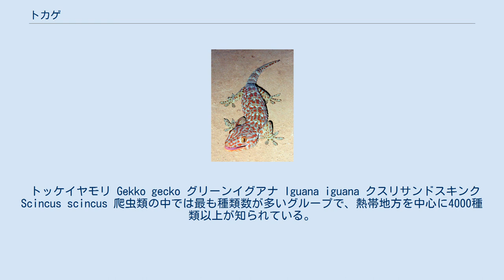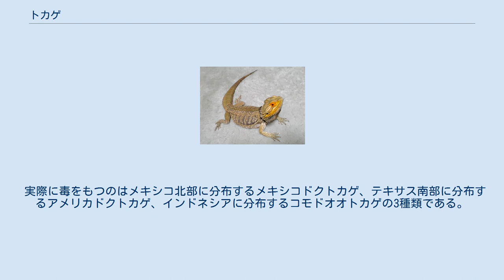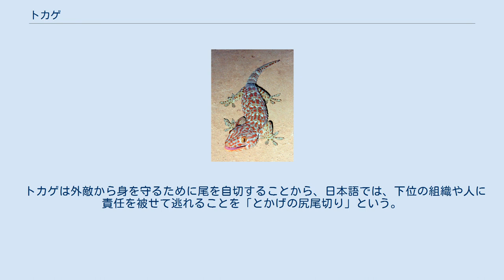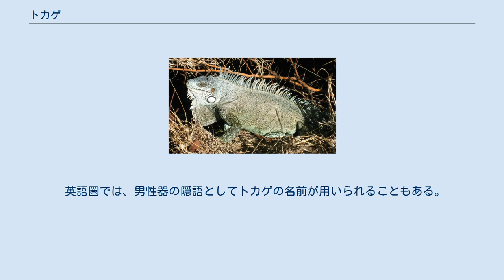トカゲ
トカゲ（蜥蜴、石竜子）は、有鱗目トカゲ亜目に分類される爬虫類の総称。
 最長種はハナブトオオトカゲで最大全長475cm（最大種はコモドオオトカゲとされる）。
最小種はミクロヒメカメレオンで、体長は最大でおよそ29mm程度。
 イグアナ下目の樹上棲種を中心に、環境やストレスによって自身の体色を変える能力を持っている。
最も有名なのはカメレオンだが、他の種類のトカゲにも微妙な体色の変化が見られる。
 眼にはヤモリ下目を除き下部に瞼がある。
また種によっては頭頂眼と呼ばれる、眼と同じ器官があり、これにより明暗を感知することができる。
種によっては顕著で、眼が3つあるように見える種もいる。
下顎骨の前部は結合している。
側頭部には通常耳孔があり、奥に鼓膜があるが鼓膜が表面に露出している種もいる。
また耳孔のない種もいる。
 通常四肢を持つが、例外も多くいる。
外観に四肢のない種でも骨格には足の骨が残っている。
樹上棲種では指に襞状の鱗（指下板）があり垂直面でも登ることのできる種もいる。
 トッケイヤモリ Gekko gecko グリーンイグアナ Iguana iguana クスリサンドスキンク Scincus scincus 爬虫類の中では最も種類数が多いグループで、熱帯地方を中心に4000種類以上が知られている。
 南極大陸を除く全大陸。
 極地や高山を除く、陸上の様々な環境に生息する。
 食性は分類、種により異なり、昆虫類、節足動物、甲殻類、貝類、ミミズ、魚類、両生類、爬虫類、鳥類、哺乳類、動物の死骸、葉、花やその蜜、果実、種子、海藻等を食べる種が知られている。
 繁殖形態は主に卵生だが、卵胎生の種もいる。
 一部のトカゲは、外敵に襲われたときに身を守るために尾を自切する。
失われた尾は再生する。
 ほとんどのトカゲは毒をもたず、よほどの大型種でもない限り人間に害を及ぼすことはない。
ただし、オオトカゲ類などに咬まれると口内にいる雑菌が傷口から入りこみ感染症を起こすことがある。
 実際に毒をもつのはメキシコ北部に分布するメキシコドクトカゲ、テキサス南部に分布するアメリカドクトカゲ、インドネシアに分布するコモドオオトカゲの3種類である。
このうち、前記2種は動きも比較的遅く、毒はヘビの毒と異なり噛むことでゆっくり注入されるため、それほど危険ではない。
コモドオオトカゲについては、従来、噛まれると唾液中の細菌によって敗血症を起こすと考えられてきたが、近年、歯間に毒管を有し、噛みついた傷口に毒を流し込むことが明らかになった。
1974年以降、30人がコモドオオトカゲに噛まれ、そのうち5人が死亡している。
また、人を捕食することもあるという。
 オーストラリアのアボリジニは、60cmほどもある大型のトカゲを捕らえ、焼いて食べる。
尻尾の辺りが特に美味で、鶏肉のような味がするという。
 トカゲは外敵から身を守るために尾を自切することから、日本語では、下位の組織や人に責任を被せて逃れることを「とかげの尻尾切り」という。
 "Tokage"（トカゲ）は、日本の命名により台風のアジア名に採用されている（直接的にはとかげ座に由来）。
「トカゲ」というアジア名が付けられた台風の例としては、平成16年台風第23号がある。
 英語圏では、男性器の隠語としてトカゲの名前が用いられることもある。
「Bleeding the lizard」は「小便」「Milking the lizard」は「マスかき」を意味する。